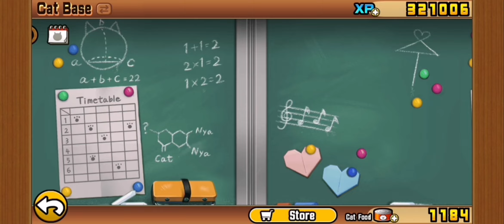Battle cats some quick xp